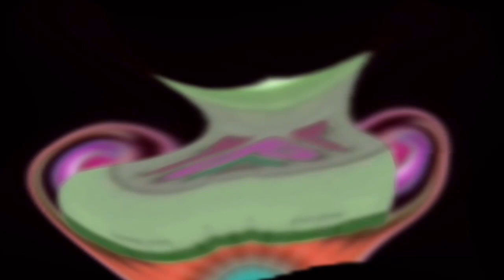Random Images Hates The G Major 100